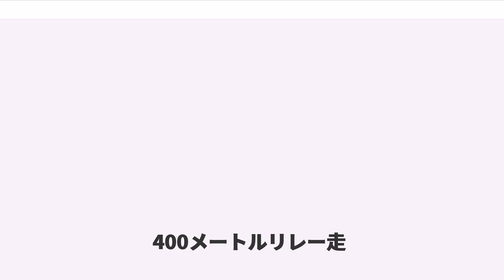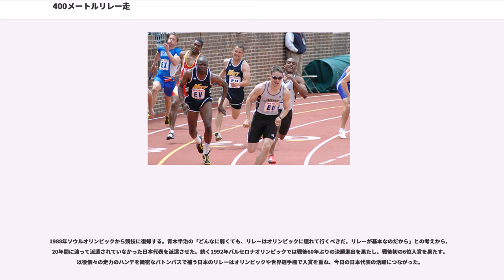400メートルリレー走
400メートルリレー走

400メートルリレー走（よんひゃくメートルリレーそう、）は、陸上競技のリレー走の一種である。第一走者から第四走者までの4人で100mずつバトンを渡しつないで走り、そのタイムを競う。

4人で合計400メートルを継走することから、日本では4継・四継（よんけい）とも呼ばれ、他に4×100m、400mRなどの略表記がある。

個人競技が大勢を占める陸上競技の中では数少ない団体競技の一つ。

第一走者から4人で100mずつバトンを渡しつないで走り、そのタイムを競うものである。第二走者以降はリレーゾーンで加速するため、単純に100mの記録を4倍した数値や選手4人のタイムを合計した数値よりも速い記録が出る。走る速さだけでなくバトンパスの技術も非常に重要で、失敗するとタイムロスになったり最悪失格になったりしてしまう。特に400mリレーでは各走者の走る距離が短い分、バトンワークの優劣が最終的なタイムに大きく影響する。バトンの受け渡しは1600メートルリレーなどとは違い、バトンを受け取る第二走者以降はコース上にマーキングをするなどしてバトンを渡す走者がその位置を通過した際にスタートして速度が乗った状態のまま後方を振り向く事無くバトンの受け渡しを行う。バトンを受け渡す際に落としてしまった場合、レースを続行することはできるが、基本的に挽回は絶望的なレースとなる。バトンを受け取る走者が拾って走るのは失格扱いとなる。

バトンパスの方式は大きく2つに分類され、前後の走者が腕を水平に振り上げ、バトンを受け取る走者が上向きに広げた掌にバトンを置くように渡すオーバーハンドパスが全世界的に主流の方式である。比較的容易に習得でき、バトンパスで双方の走者がバトンの両端を持って渡せるために走者の間隔を大きく取り距離を稼ぐ事ができる。反面バトンを受け取る走者が肩や肘の関節を真後ろに捻じ曲げる無理な体勢を取るため受け渡しの際に速度が落ち、バトンを落とす危険性もやや高い。

バトンを受け取る走者の腰ほどの高さで下向きに開いた掌にバトンを下から差し入れるアンダーハンドパスを採用しているチームもある。伝統的な手法であるが難易度が高く、形だけを完成させるにも熟練を要するため徐々に使われなくなっていった。また低い位置でバトンを受け渡す体勢の関係上、オーバーハンドパスよりも前後の走者が接近する必要があり、距離的な面でも不利である。しかし、バトンを受け取る走者が走るフォームのまま後方に手を伸ばす、というこの方式には走る動作として無理が少なく減速が最小限で済むという大きなメリットがあるため、熟練した選手同士で行えばタイム短縮の可能性もあり近年では再評価されている。他国より個人の体格や走力が劣る日本やフランスなどはアンダーハンドパスを磨き上げ、本競技では国際大会でしばしば上位入賞を果たしている。

第一走者はスタートダッシュに長けている選手、第二走者は直線の速い選手、第三走者はコーナリングのうまい選手、第四走者（アンカー）には走力の高い選手（エース）が入ることが多い。アンカーにはフィニッシュ前での競り合いに負けない勝負強さも必要である。そのために同じ直線走路である第二走者にエースを起用し無用なプレッシャーを減らし走力を存分に発揮させる作戦のチームもあり、第二走者の重要性が高まっている。その他にスタートが得意なエースを第一走者に起用して逃げ切る、コーナーが得意のエースを第三走者に投入して後半一気にリードを広げ勝負に出るなどチーム戦略は様々である。

通常100mや200mのトップ選手が参加することが多いが、障害走ながらほぼ同じ距離を走る男子110メートルハードルの選手や、女子では同じ距離を走る100メートルハードルの選手が起用されることも多い。加えて跳躍競技（主に走幅跳と三段跳）の選手でも短距離走を得意とする場合はリレーメンバーに選ばれ、大きく貢献することもある（日本では南部忠平、世界ではロレンゾ・ライトやウィリー・ホワイト、ハイデ・ローゼンダールなどが該当する）。

また持久力があり、200m同様にコーナリング技術の強さを生かせる400mや400mハードルを本業とする選手がリレーメンバーに選ばれることもある。但しこれは多くの大会の場合、彼らの本職である1600メートルリレー走の決勝と本種目の予選が同一日（最終日の前日）に重なっており、たとえ2、3時間の間隔が開いていてもかけもちが難しい（スタッフも無理をさせたくないのが本音と思われる）という日程面の影響もある。そのため、補欠メンバー...